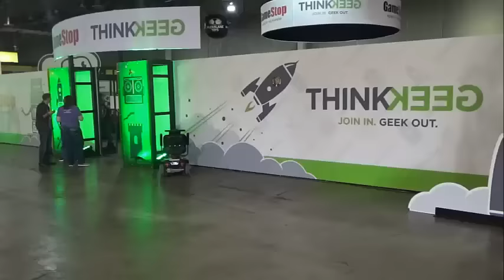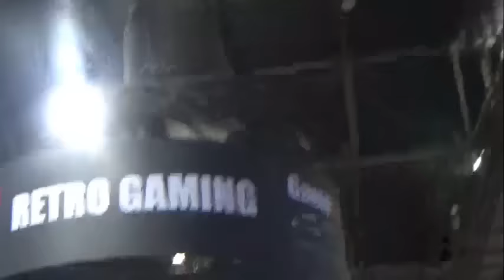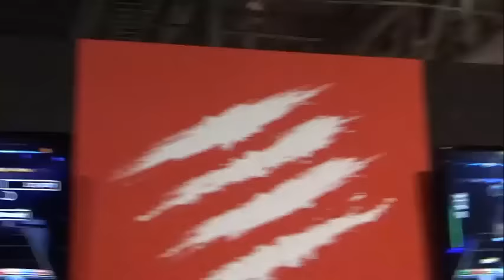Gamestop Expo 2015 Various RB4 Songs READ DESCRIPTION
So here it is. Had a great time. Here are some notes before the sections, READ:

1. No GHL stuff cause I literally had no place to set my camera up to record. I played all 5 of the demo songs, 45 and little monster were really fun. No vox was the biggest letdown but oh well.
2. Almost all of these songs have vox and it doesnt matter if the person played on X or not so I didnt bother to make a note of it. There was no vox on panama and the two hard songs iirc.
3. If there is no sound from the song then that was from the couch setup shown in my tour part, oh well.
4. Unfortunately FS solos do happen at times which cover up parts of the X chart, soz.
5. Did not get to record but troll lanes are less trolly in RB4, according to metropolis tar.
6. And finally the usual stuff: lag, people beating the shit outta pads, parz attempting blasts, etc. will cause missed notes.
7. Any errors in what I indicated as X/time stamps, etc. just let me know and I'll fix it. Think its pretty accurate tho.

With that said, enjoy! And say hello to my new camera :D

00:00 intro
01:39 mini tour around the whole venue
09:20 uptown funk (guitar is X afaik)
15:35 still into you (me on X drums, X guitar)
19:55 suspicious minds (me on X drums, X bass)
24:44 panama (not sure but someone is on X, also only partial run due to disconnecting?)
27:07 friday im in love (me on X drums, X tar+bass)
31:40 little miss cant be wrong (me on X drums, X tar)
36:05 fever (i think X tar, partial run but u dont miss much)
39:25 dead black heart of ice (me on X drums, maybe X tar+bass but not sure) AND DONT FREAK OUT ABOUT THE ANGLE IN THE BEGINNING, it gets a little better in the intro
47:44 dream genie (X drums, I asked this poor kid to play this by request, he was about my same skill level on drums but at this point the pedal was worn to hell and back)
54:21 bai